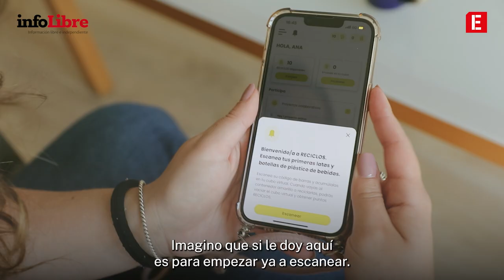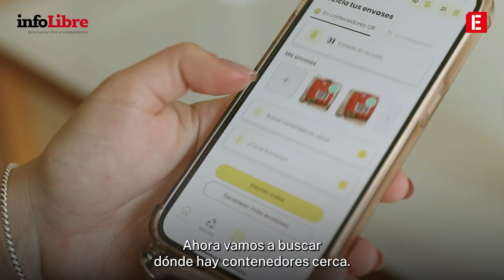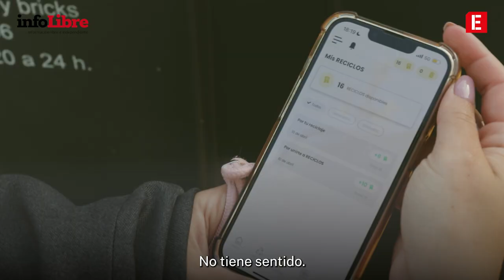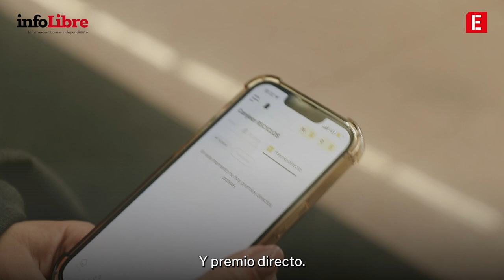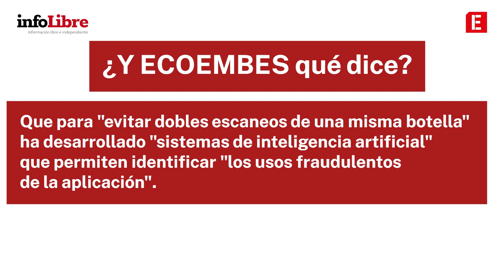Desmontando Reciclos: un sistema de reciclaje ilógico y abierto al fraude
El sistema publicitado por Ecoembes como “una iniciativa tecnológica pionera” permite contabilizar el mismo envase una y otra vez. Además, limita a 25 el número de botellas y latas que se pueden reciclar a la semana.

Vídeo: Carlos Pina